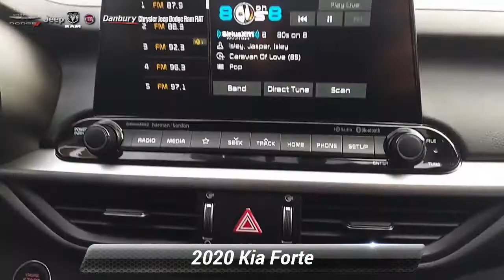Certified 2020 Kia Forte GT, Danbury, CT K5089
Kia Certified, Excellent Condition, LOW MILES - 20,158! $1,500 below J.D. Power Retail!, EPA 35 MPG Hwy/27 MPG City! Heated Leather Seats, Moonroof, Satellite Radio, iPod/MP3 Input, Back-Up Camera, GT2 PACKAGE, Aluminum Wheels READ MORE!Every vehicle must pass a 164-point inspection by Kia-trained technicians. 12 months / 12,000 miles of Platinum Comprehensive coverage, 10-year/100,000-mile limited powertrain warranty, Rental car coverage and travel breakdown assistance are included, 24/7 Roadside Assistance and Towing includes lockout service, jump start, flat tires, and more. CarFax vehicle history report is included with every Certified KiaKEY FEATURES INCLUDELeather Seats, Back-Up Camera, Turbocharged, Satellite Radio, iPod/MP3 InputOPTION PACKAGESGT2 PACKAGE Rear Cross-Traffic Collision Warning (RCCW), Overhead LED Front & Rear Reading Lamps, Radio: AM/FM/MP3 harman/kardon Premium Audio System, 320 watts, 8 speakers, Clari-Fi digital audio restoration, SiriusXM satellite radio, UVO eServices, support for Android Auto and Apple CarPlay smartphone integration, Bluetooth wireless technology, voice recognition, 2-port USB charger (center console) and wireless phone charger, Smart Cruise Control, Parking Distance Warning-Reverse, Lane Change Assist (LCA), Wireless Phone Charger, Heated & Ventilated Front Seats, 10-Way Power Driver Seat, 2-way power lumbar, 4.2 TFT LCD Supervision Meter Cluster, Dual-Zone Full Automatic Air Conditioning, Power Sunroof, Blind Spot Collision Warning (BCW), Forward Collision-Avoidance Assist- Ped, Sliding.Price excludes tax, title, DMV, Doc Fee $699, & Prep Fee $287.75. Price subject to change. See dealer for details. Pricing analysis performed on 11/19/2021. Horsepower calculations based on trim engine configuration. Fuel economy calculations based on original manufacturer data for trim engine configuration. Please confirm the accuracy of the included equipment by calling us prior to purchase.

[RLVID:1621:8fb4dd44bdbb4a10:943571d45df142e3:1]